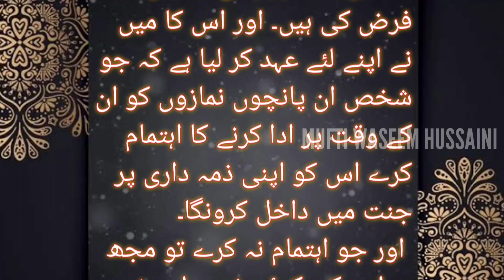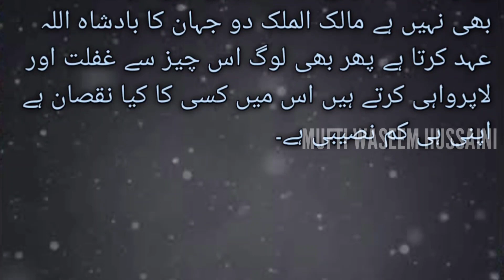Namaz Padhne Se Kya Milta Hai